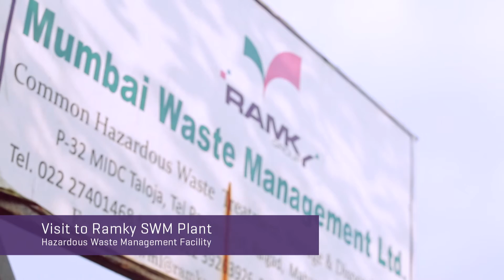Educational tour to Mumbai’s infrastructure projects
A short video that captures the thought behind organizing an extensive 5 day tour to Mumbai’s biggest infrastructure projects, its outcomes and what the officials felt about our students when they interacted with them during the tour.